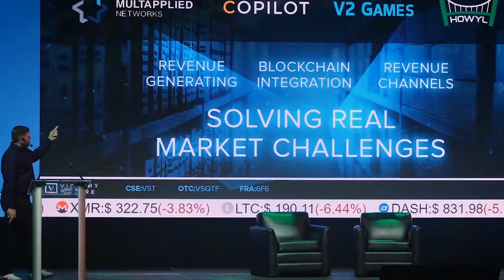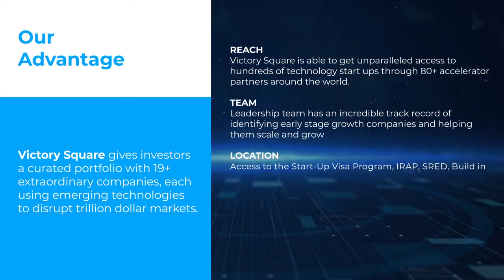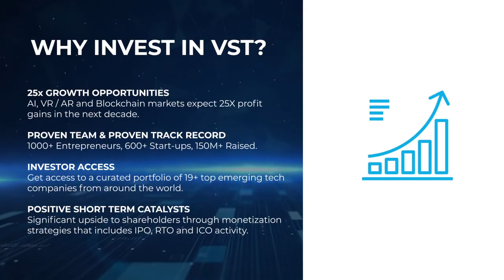Victory Square Technologies is Building the Next Wave of Tech Giants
Victory Square (VST) builds, acquires and invests in promising startups, then provides the senior leadership and resources needed for fast-track growth. VST’s sweet spot is cutting-edge tech that’s shaping the 4th Industrial Revolution. Our portfolio consists of 28 global next generation tech companies in key sectors including: the Creator Economy, Digital Health, Gaming, Web 3.0, VR/AR and Green Tech